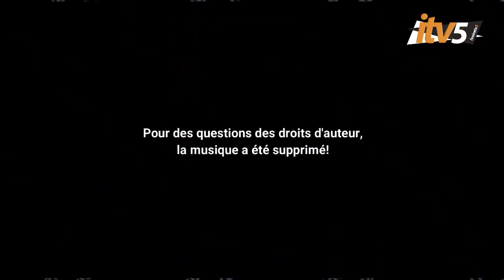UNE HISTOIRE À PARTAGER AVEC VOUS